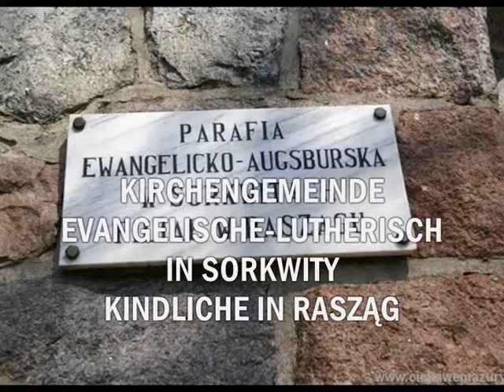Evangelische-Lutherisch Kirche [DEU]